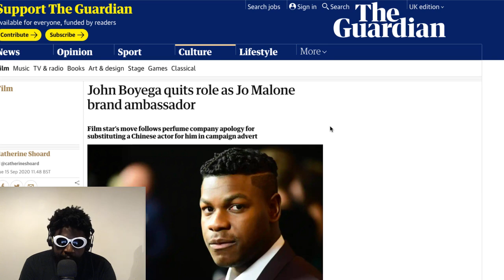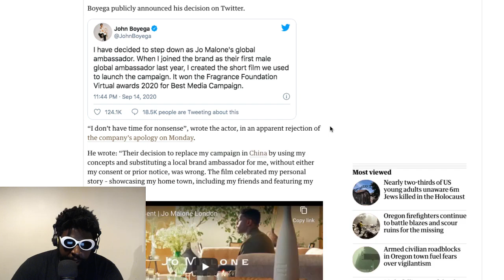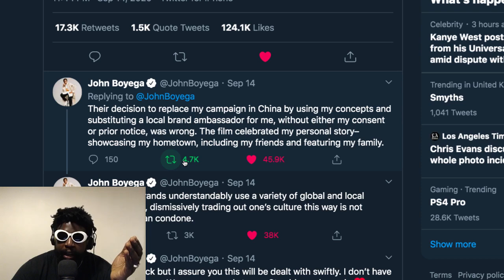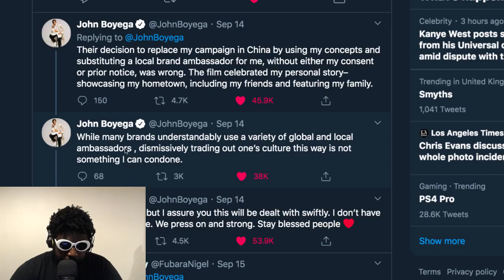WHY does China hate black people?